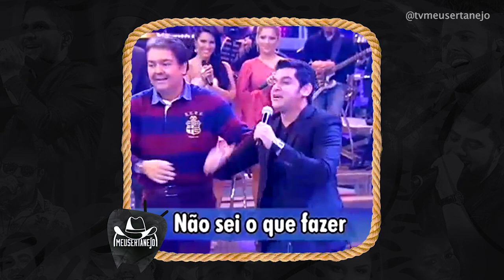5 CANTORES FAMOSOS que VIERAM de Reality Shows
Aoow trem bonito, bão? Turma continuando a parte 2 de TOP cantores que vieram do The Voice,, estamos lançando 5 cantores famosos que foram revelados nos programas de televisão, realiy shows, como The Voice, FAMA, Garagem do Faustão, Iluminados, Idolos e etc..

5 CANTORES FAMOSOS que VIERAM do THE VOICE!
5 CANTORES FAMOSOS que VIERAM de REALITY SHOW!